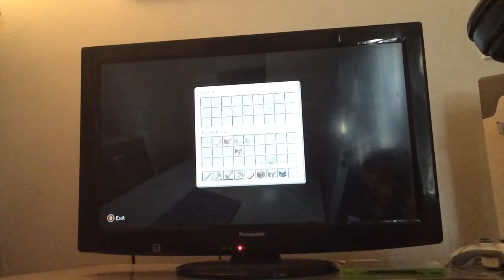Let's play hardcore minecraft| ep.1 IRON ARMOR!!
Intro: fabrication emalkay